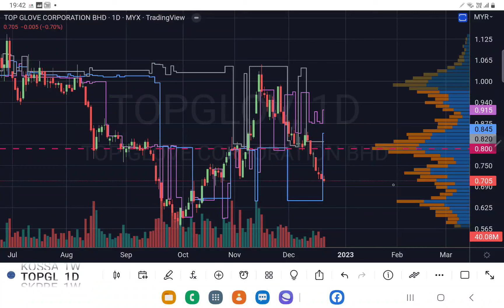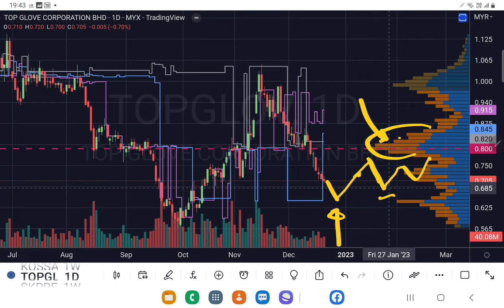TOPGLOV TOPGLOVE 运用 价格行为 Price Action 分析走势.[中英文字幕ENG SUB][CC].盘后技术分析.20122022.